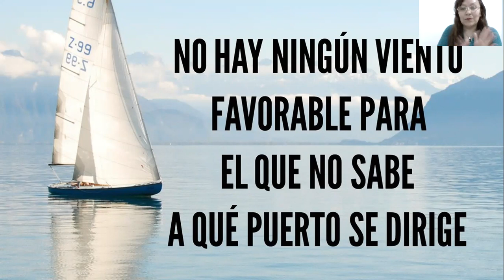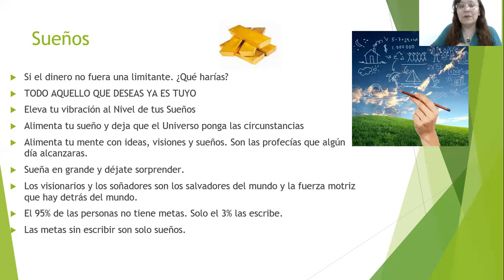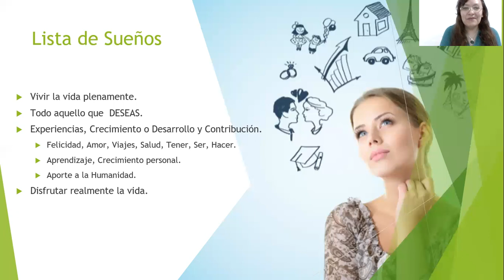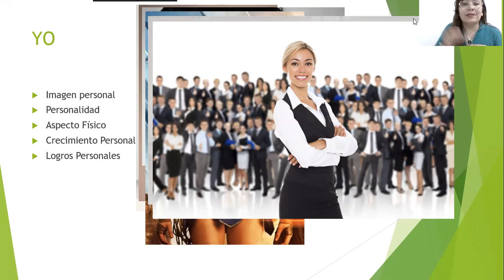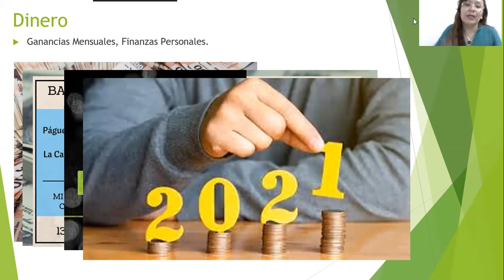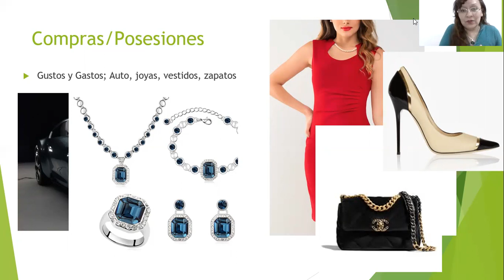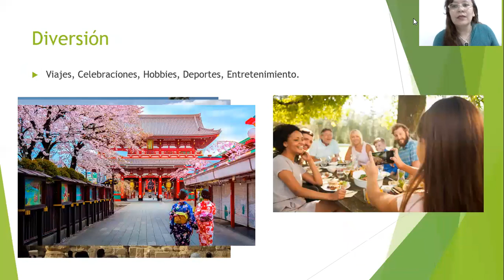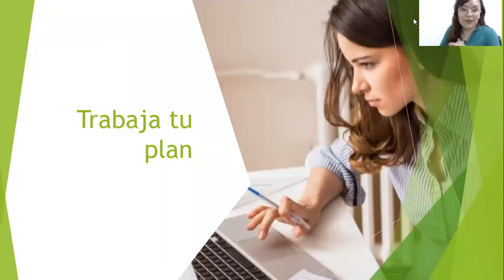Haciendo tu Tablero de Visión. Visualizando y materializando un Año Exitoso.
Tips para hacer tu tablero de visión para el próximo año.
Como vas a visualizar tus Sueños, Metas y Objetivos.
El proceso creativo para comenzar a materializar todo lo que deseas en tu vida.